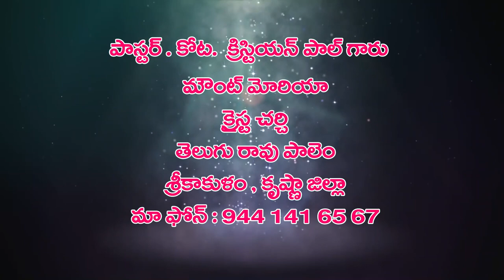3 5 2021 christian paul garu